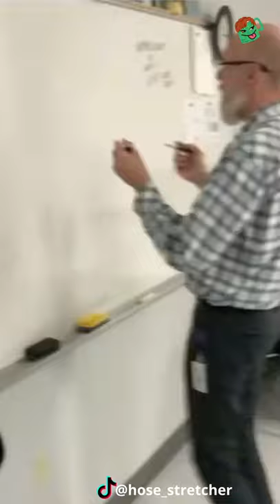My art teacher really drew with his both hand...@hose stretcher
TT- TikTok/@hose stretcher